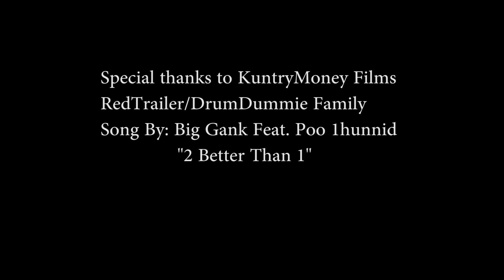DrumDummie Presents: Behind The Beat: "2 Better than one" Big Gank Feat. Poo 1-Hunnid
2014 DrumDummie , LLC.
Behind The Scenes: Big Gank Feat. Poo 1-Hunnid
Follow @Official_TevinJ IG:IamTevinJ